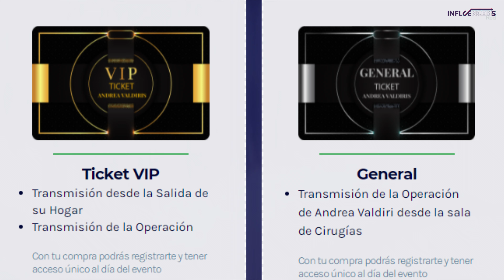No se aguantó: Andrea Valdiri se despacha contra quienes le prohíben su en vivo, Saruma la apoya